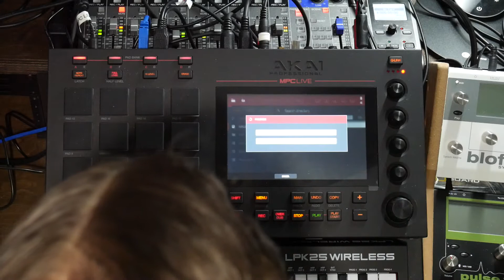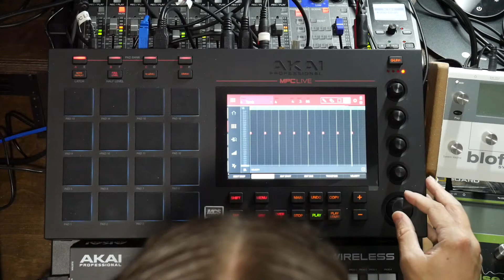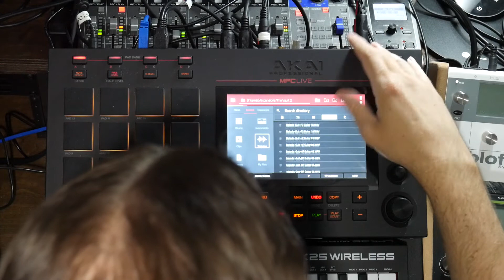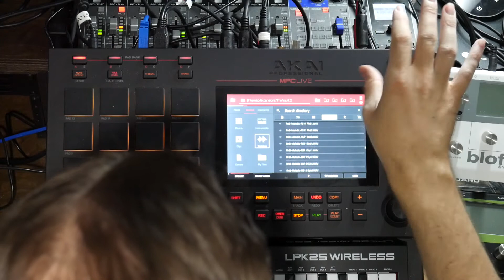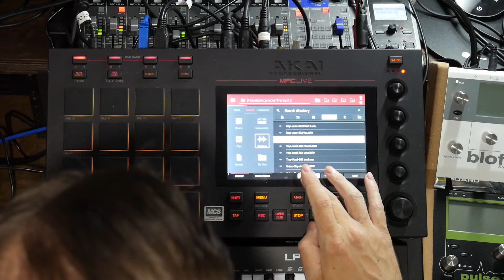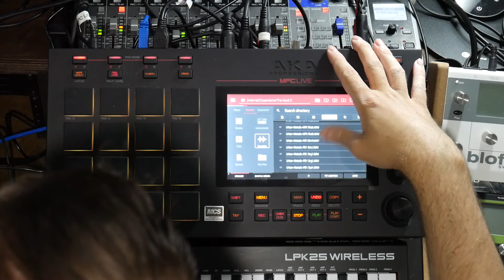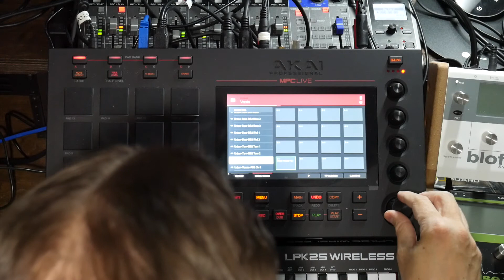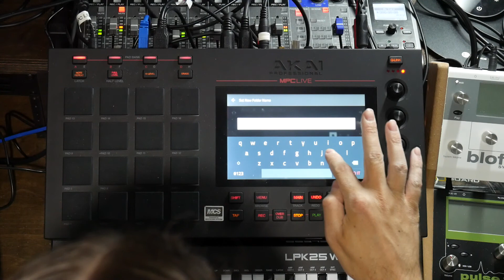Akai MPC LIVE - “2 Sound Challenge” Collab Session w/ MyDeadFriendz (PART 2)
In this session I wanted to add a vocal element to the mix.  I spend a lot of time browsing for vocal samples, should have just searched for them lol.  Don't think MyDeadFriendz was feeling it, but I like what it made him come up with on his next go round.  What will the final mix sound like?  I wonder.

Links for Audio Gear I use:

Akai MPC LIVE
Zoom LiveTrak L-12
Waldorf Blofeld
Waldorf Pulse 2
Moog Minitaur
Korg Kaoss Pad
Akai LPK 25 Wireless
MXL V67G Mic
Soundcraft Signature 22MTK
Zoom h1
Elektron Digitone
Elektron Analog Rytm
Elektron Analog Four
MV200 Violin
Fender Squier Telecaster Affinity Series

Gear for Video:

Lumix G7
Boya BY-M1
Rode VideoMicro
SanDisk Ultra
Magix Vegas Pro Suite
Sony a5000
LimoStudio 160 LED Video Lamp
Dynex Card reader